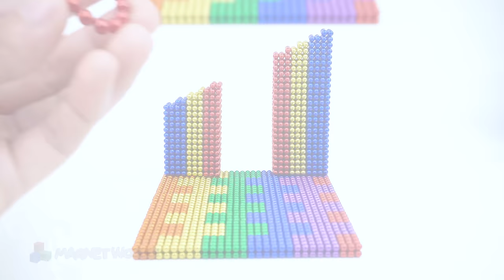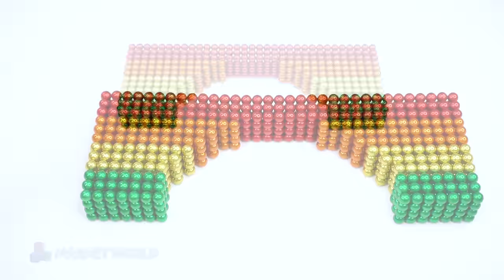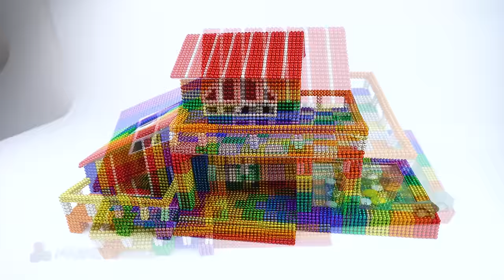How To Build Awesome Mini House From Magnetic Balls (Satisfying) | Magnet World Series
How To Build Awesome Mini House From Magnetic Balls (Satisfying) | Magnet World Series #48
Hello my friends, today i build awesome mini house from magnetic balls. i call it is "mini house" but i used 70000 magnetic balls to make it, not easy guys ^^

Magnet World is channel for who love magnetism and magnet science
The magnetism has always intrigued me. The strength of the magnets is scientifically explainable but there's something "magical" about its interaction with the world.
Magnet World will build famous constructions in the world.
Our channel also help people fall asleep with asmr sound from magnetic balls collision.